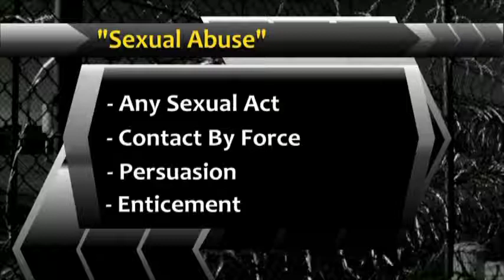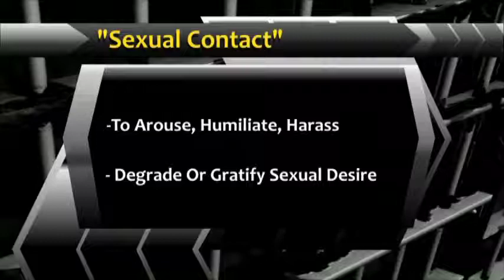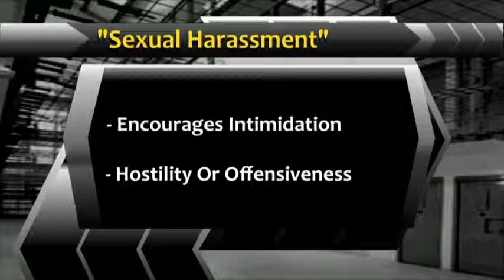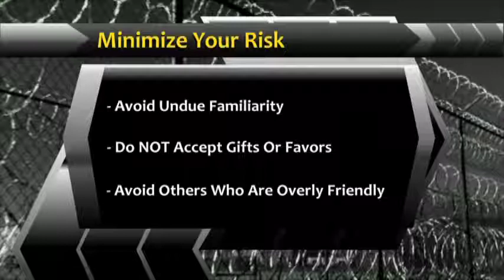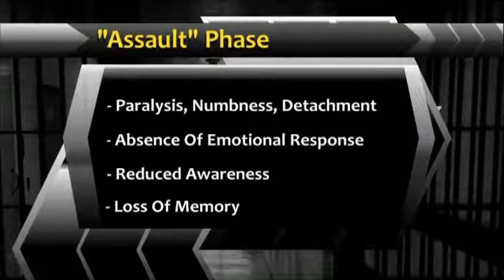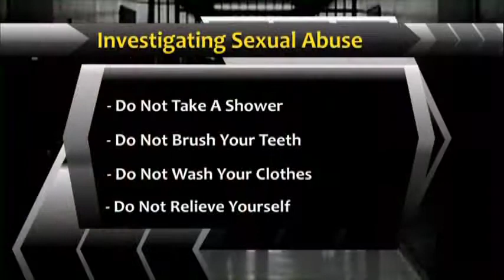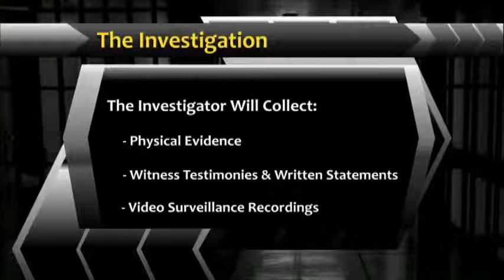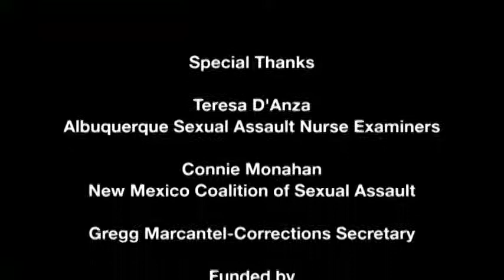NM Department of Corrections Rape Prevention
This is a video that is new required viewing for all inmates in New Mexico prisons. The video is aimed at preventing sexual assaults behind bars.